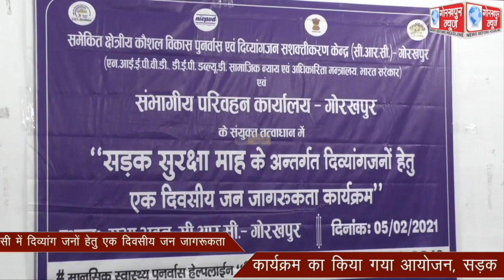राष्ट्रीय सड़क सुरक्षा माह के अंतर्गत सीआरसी में दिव्यांग जनों हेतु एक दिवसीय जन जागरूकता कार्यक्रम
राष्ट्रीय सड़क सुरक्षा माह के अंतर्गत सीआरसी में दिव्यांग जनों हेतु एक दिवसीय जन जागरूकता कार्यक्रम का किया गया आयोजन, सड़क सुरक्षा के प्रति दी गयी जानकारी